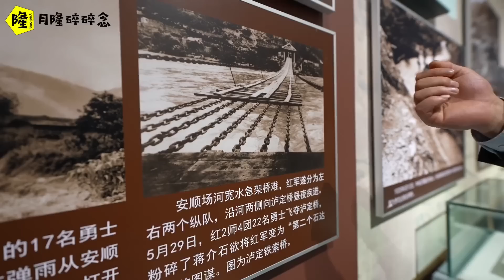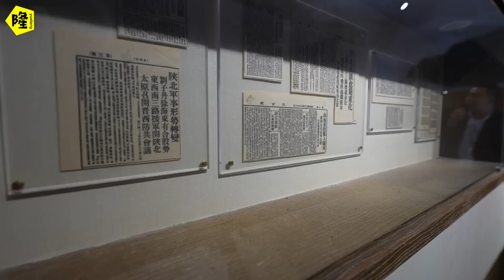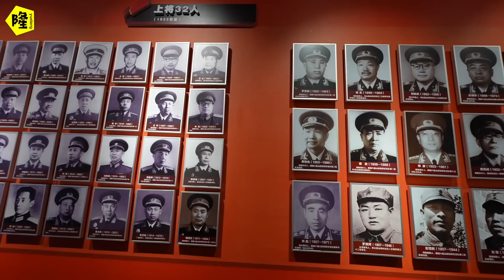【Eng sub】四台房车正式出发，凉都的名称不止六盘水，还有一个地方叫六盘山